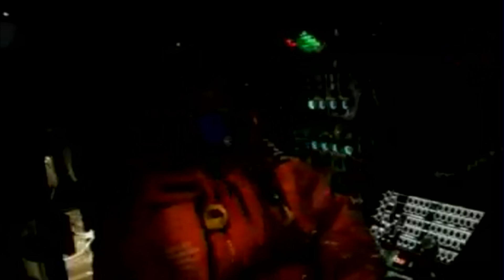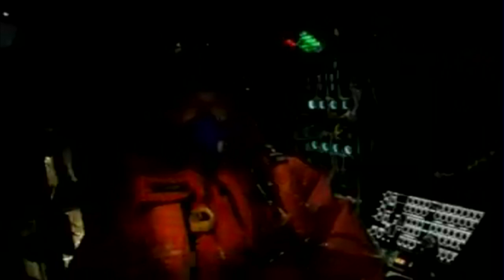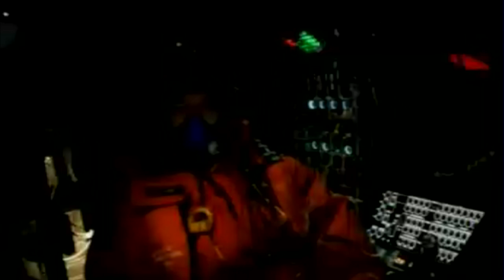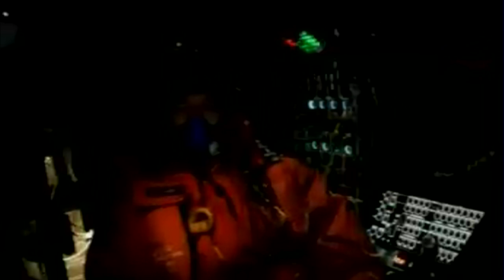Live conversation between Swiss President Johann Schneider-Ammann and Bertrand Piccard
Bertrand Piccard discusses with Johann Schneider-Ammann, Swiss President, while he sits in his solar-powered airplane during Solar Impulse's last flight on the round-the-world adventure.